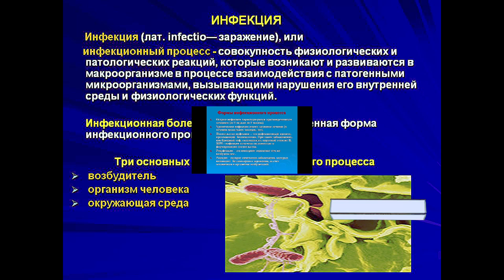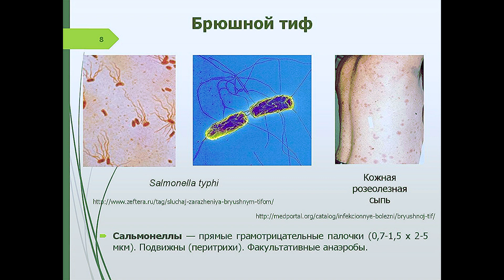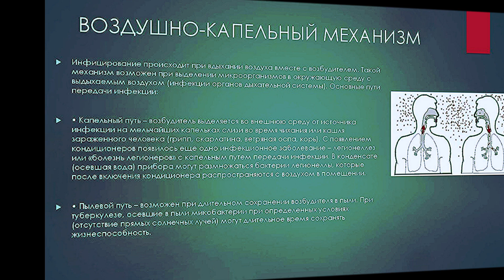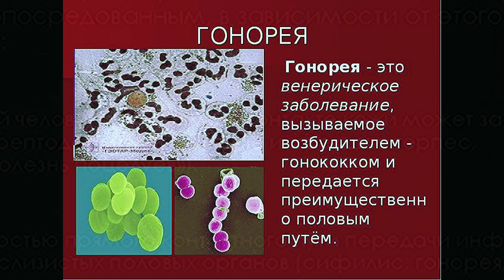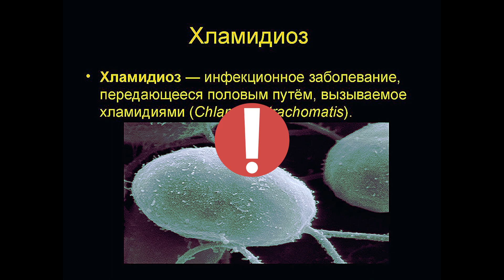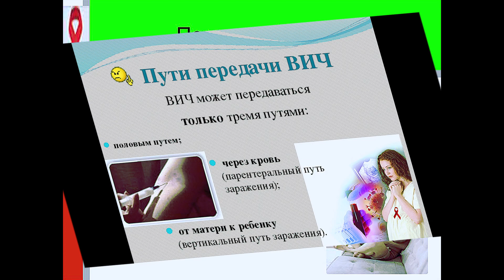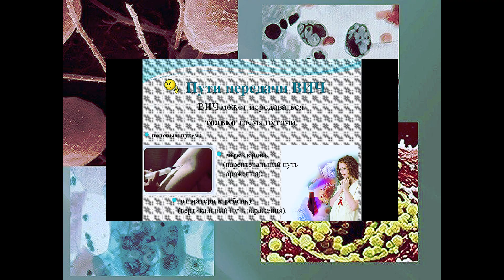Способы передачи инфекций!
Способы. Механизм передачи инфекций!Механизм передачи инфекционных заболеваний! Пути передачи инфекционных заболеваний!

для рекламных предложений:
банковские реквизиты:
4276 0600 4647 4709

микология

Условно-патогенные микробы

Мелодия Души

Протозойные инфекции

Общая микробиология

ЗООНОЗЫ

Клостридиозы

Вирусные инфекции

частная микробиология

Гороскоп- здоровье

ЗОЖ

Популярная микробиология"

МИКРОБИОЛОГИЧЕСКАЯ ДИАГНОСТИКА

ВИРУСЫ

ИММУНИТЕТ

ЭКОЛОГИЯ МИКРООРГАНИЗМОВ

ГЕНЕТИКА

ИНФЕКЦИИ

Семейный архив

Covid-19